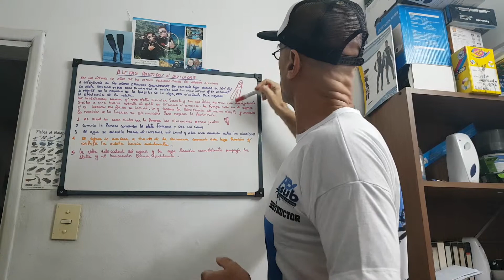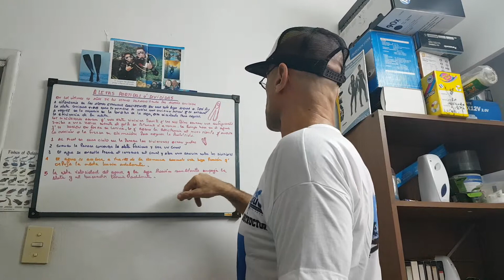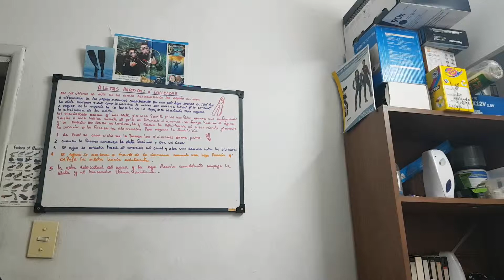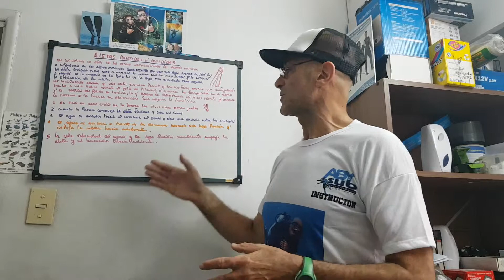ALETAS DE BUCEO - DIVING FINS - ALETAS DE BUCEO DIVIDIDAS O PARTIDAS COMO FUNCIONAN by pela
ALETAS FINS DE BUCEO DIVIDIDAS O PARTIDAS COMO FUNCIONAN by pela
CUALES SON LAS MEJORES ALETAS DE BUCEO
EN LOS ÚLTIMOS 10 AÑOS SE HAN DESARROLLADO ALETAS DIVIDIDAS O PARTIDAS.
A DIFERENCIA DE LAS ALETAS ESTÁNDAR DE UNA SOLA HOJA RÍGIDAS O SEMI RÍGIDAS ESTAS ESTÁN EN DOS PARTES EN CADA ALETA ,COMO SU NOMBRE LO INDICA DIVIDIDAS.
ES UNA DIVISIÓN MEDIA QUE SE EXTIENDE A TRAVÉS DE LA LONGITUD DE LA HOJA.
ESTA DISEÑADA PARA MEJORAR LA EFICIENCIA DE LA MISMA.
LOS DISEÑADORES ADUCEN QUE UNA ALETA DIVIDIDA PERMITEN QUE LAS DOS PALAS ASUMAN UNA CONFIGURACIÓN SIMILAR A LA DE UNA HÉLICE DURANTE EL GOLPE DE POTENCIA. LA FUERZA HACE EN EL AGUA QUE SE DOBLEN CON FORMA DE LAMINA , LO QUE REDUCE LA RESISTENCIA  AL MISMO TIEMPO QUE AUMENTA LA SUCCIÓN O LA FUERZA EN ELEVACIÓN PARA MEJORAR LA PROPULSIÓN.
CONSTA DE 5 CICLOS
1- AL FINAL DE CADA CICLO EN LA PATADA LAS DIVISIONES ESTÁN JUNTAS.
2- CUANDO LA PATADA COMIENZA LA ALETA FLEXIONA Y CREA UN CANAL.
3- EL AGUA SE ENROLLA HACIA EL INTERIOR DEL CANAL Y ABRE UNA RANURA ENTRE LAS DIVISIONES.
4- EL AGUA SE ACELERA A TRAVÉS DE LA RANURA CREANDO UNA BAJA PRESIÓN QUE EMPUJA LA ALETA HACIA ADELANTE.
5- LA ALTA VELOCIDAD DEL AGUA Y LA BAJA PRESIÓN RESULTANTE EMPUJA LA ALETA Y EL BUCEADOR HACIA ADELANTE.
by pela.